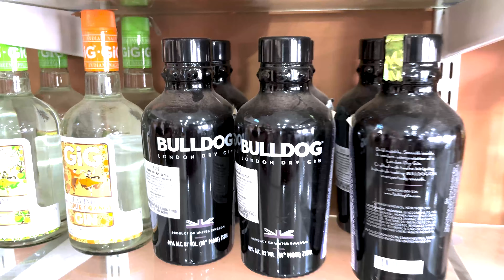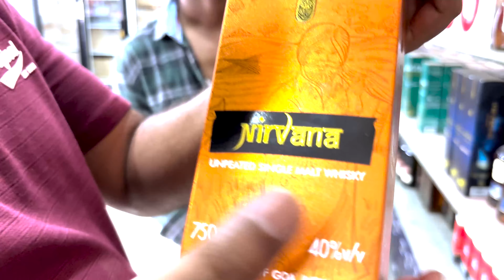యానంలో మందు రేట్లు ఇంత తక్కువనా ? | Yanam Liquor Prices | Yanam Special Liquor Brands | Yanam Tour